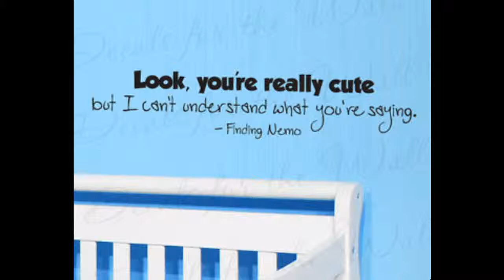Finding nemo bedroom decorating ideas